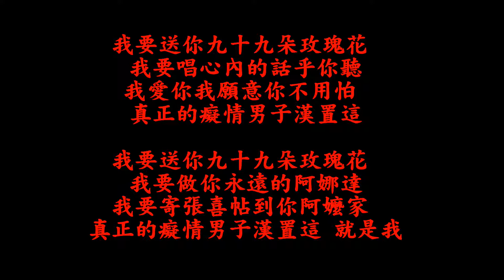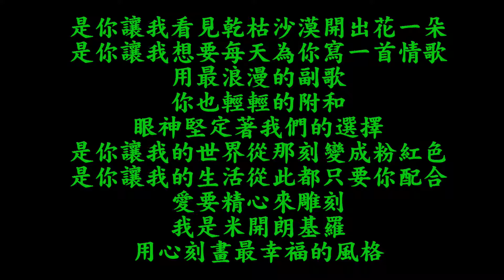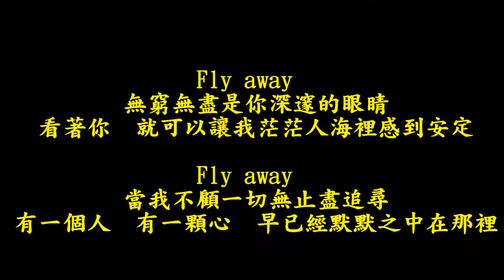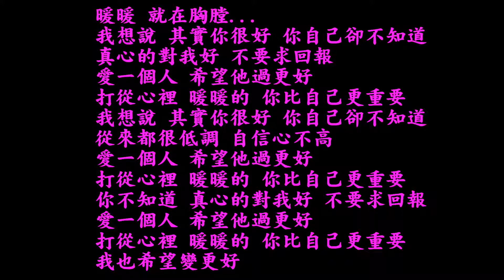1071220 重劃科尾牙影片